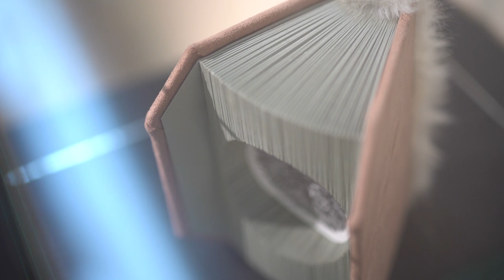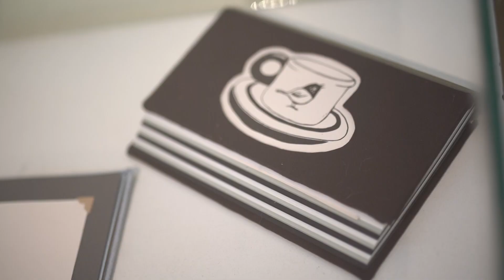ARTV NEWS / ANDRÉS TORRES / COTIDIANIDADES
La encuadernación y el grabado se fusionan para contarnos sus cotidianidades y así poder cultiva el amor por las pequeñas cosas de la vida.

Y tú cuales son las pequeñas cosas de la vida que amas?
Puedes apoyarnos uniéndose a nuestro comunidad de artistas en nuestro canal de YouTube.